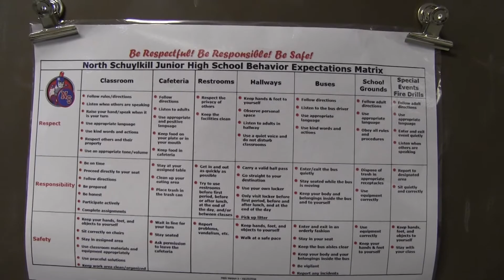In the News 1.6.17